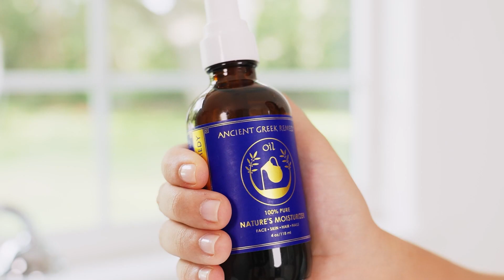Ancient Greek Remedy Organic Face and Body Oil for Dry Skin, Hair, Hands, Cuticles and Nails Care.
Hello!
welcome  to  Hm  skin care Channel , The purpose  of this channel is provide you best amazon skin care products .The skin care  consist on various products that can be use in your face, body ,foot .This is affiliated with amazon.
Ancient Greek Remedy Organic Face and Body Oil for Dry Skin, Hair, Hands, Cuticles and Nails Care. Olive, Lavender, Almond, Vitamin E and Grapeseed Oils. Natural Moisturizer for Women, Men 4oz
Brand Ancient Greek Remedy
Scent Lavender
Item Form Oil
Active Ingredients Olive oil, Almond oil, Grapeseed oil, Lavender oil, vitamin_e
Unit Count 4 Fl Oz